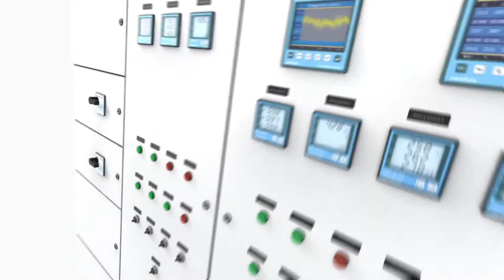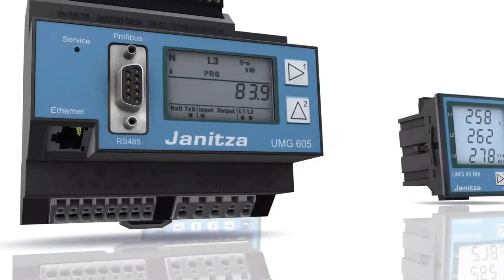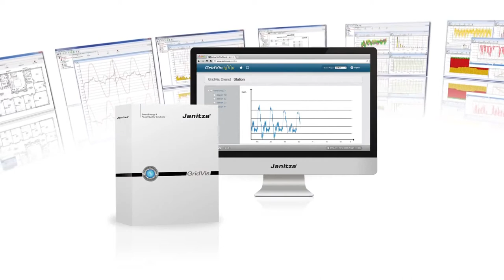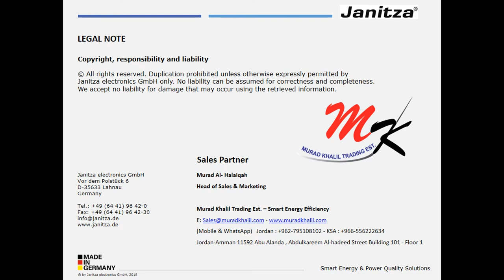Power Quality Monitoring & Energy Management Systems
MURAD KHALIL TRADING Est. Part of KHKSCO Family Company Founded by Father Mr. Khalil Established in 1990,

We are pleased to introduce you to our profile in Energy Management Systems, Energy Efficiency & Smart Energy Solutions Provider

Since more than 28 years of experience we are one of the leading companies in the field of electrical engineering, energy management, energy independent and Energy-saving solutions.

Starting from complete solutions for your electrical needs and maintain the sustainability of production and no downtime we Study, design, supply, installation and operation Smart Energy Efficiency Which desperately need them in your facility and your factories and all fields.

MK-Est Specialized in
Smart Energy Efficiency Technology & Energy Saving, Complete Solutions for Energy Management System,
Experts in energy measurement technology, Energy Solution Provider,
Power Quality Solutions Monitoring and Analysis,
RCM - Residual Current Monitoring & Ground Fault Leakage Current Measurement

Specialize of Solutions for Hybrid & Synchronization Solar water pumping Systems, Design and implementation of the solar energy applications, Infrared thermography Solutions.

In addition The Company became the exclusive agent for many agencies and international distribution of certificates to major companies worldwide.

Among the most famous of the agencies that we are proud of being Exclusive Authorized Master Dealer in Jordan and Middle East,

Hitachi Inverter Solar water pumping Systems,
Janitza GmbH Germany company one of the leading manufacture of Energy management and PQ solutions,
Peter Electronic GmbH Specialized for AC drives, soft starters & DC brakes.

MK-Est Smart Energy Efficiency Services

Besides we specialize in Smart Energy Efficiency & Energy Management, And Through our leading edge solutions, we can cover three levels HV/MV/LV, with our Class A power Analyzers & Related software we can offer the following benefits & Services:
• Energy Solutions Provider & Smart Efficiency for Energy Management and Monitoring System according to ISO 50001 (Acquisition of kWh, kW, kvar, Solar power systems, conventional electric systems, Water, oil, Gas, HVAC system,. etc.), Universal-measurement devices and Manage, Monitor, AVOID your Peak load demand.

• Complete solution for your energy management system
Load management - peak demand management, Plan ahead your maintenance schedule without any disruption in the service/productions Avoid production stoppage you can achieve Energy savings by implementing several steps. Whatever your energy source is we have the ability to Monitor, Control, and Improve and save.

• Power Quality Smart Auditing (Harmonics, Flicker, Power Factor, voltage dips, ..)  , Monitoring, Analysis, Reporting, Improving & Solutions Accordance to IEC EN  50160 & EN  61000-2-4

• (RCM) Residual Current Monitoring, Fault current (differential current or zero current) Increased safety, increased system availability, Monitoring , Analysis, Detecting & Protection , Alarming, possibility of saving, Reporting of Any Insulation earth fault and leakage current To Avoid fire hazardous in Electrical Installations systems at your power Supply.

• Supply, installation and operation of Products for Energy Measurement & Power quality Analyzers, Industrial data communication devices, Residual Insulation and earth fault leakage current Monitoring.
• ENERGY ANALYSIS SOFTWARE - JANITZA GRIDVIS collects data from various consumption meters and power analyzers. The software converts this data into comprehensible reports, visualizations and alarms.
• Smart Reactive Power Compensation (APFC Panels) and Power Quality Solutions including Tuned & Detuned Filters (passive harmonics filter)

• Study, design, supply, installation and operation of Smart High Efficiency Hybrid & Synchronization Inverter solar water pumping Systems (submersible pumps and surface pumps) up To 900 Kw
• Study, design, manufacture and implementation of electricity Generation systems by solar energy for factories, Businesses, Farms, Solar Water Pumping systems for Center Pivot Irrigation , Photovoltaic Power System for Greenhouses, and water desalination plants.

• Infrared Thermography Services & Audit for Electrical & Mechanical Applications
         Thermal measuring, Inspection, Analysis and Reporting Software
Murad Al- Halaiqah
Head of Sales & Marketing

(Mobile & WhatsApp)   Jordan : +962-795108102 - KSA : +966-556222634